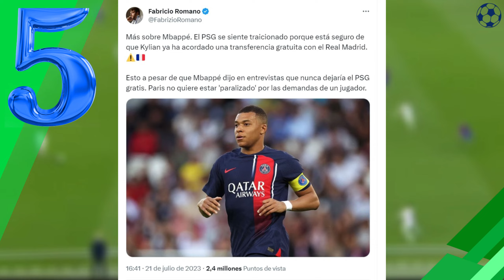5 NOTICIAS DE FÚTBOL⚽PSG pone a Mbappé en venta🛒Ronaldo choca con Di María😲Jordi Alba a Inter Miami🌴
¡Bienvenidos a la voz del fútbol! Aquí encontrarás las últimas actualizaciones, rumores y fichajes más relevantes del mundo del fútbol.

¡Las últimas novedades del mundo futbolístico! ⚽ PSG pone a Mbappé en venta, Ronaldo choca con Di María, y Jordi Alba se une a Inter Miami. No te pierdas los detalles de estas emocionantes noticias del fútbol internacional. 🌟🔥